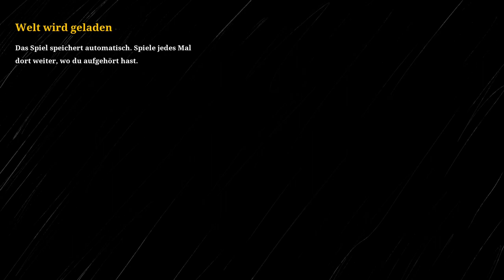Ich werde von einem Killerzug verfolgt!!!😬 ¦Choo-Choo Charles🚂👹 #1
Tut mir leid für die schlechte Qualität.
Nichts für schwache Nerven!⚠👻
Wenn man Blut nicht so gut sehen kann bitte nicht anschauen!⚠☠